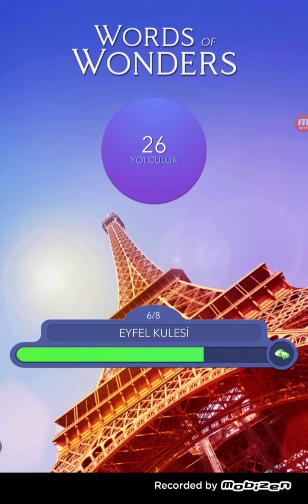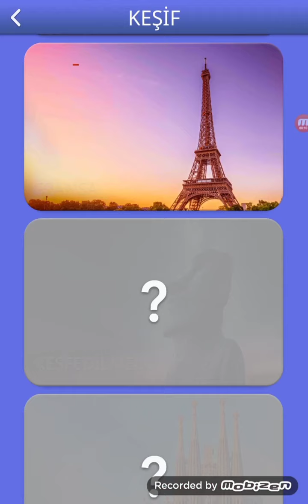25 Elmaslı Ödül Paris,Paris Nasıl Geçilir? | Words Of Wonders